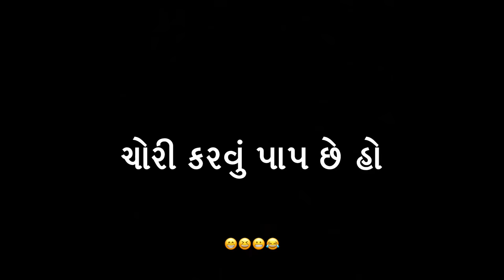ચોથો દીવસ || Khajur Bhai || Khajur Bhai Ni Moj || Jigli and Khajur || Nitin Jani || New Video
Jai Shreee JANIDADA Jai Shreee Ambaramdada Jai Mataji

Trichup Hair Fall Control Ayurvedic Hair Oil & Natural Shampoo controls Hair Fall, helps to reduce hair thinning and improves hair texture.